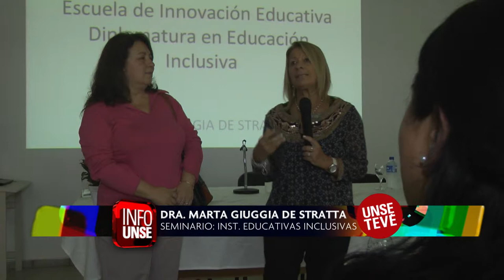INFO UNSE 08-06-2015